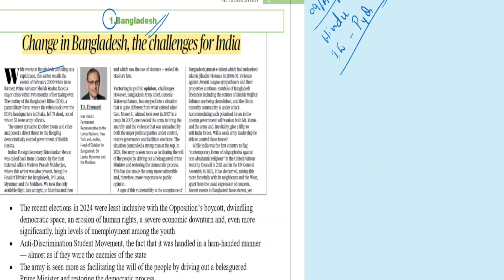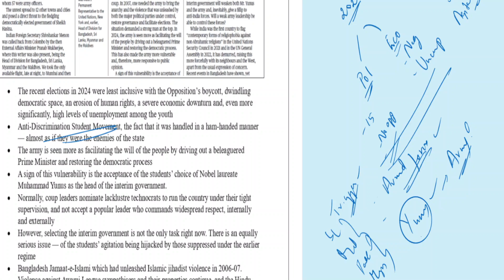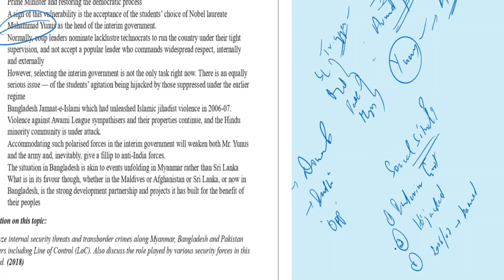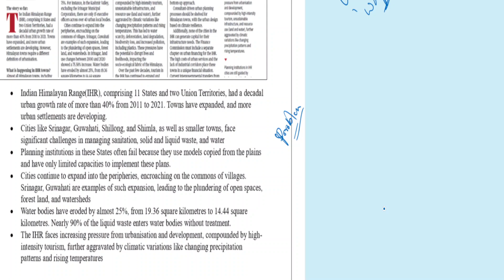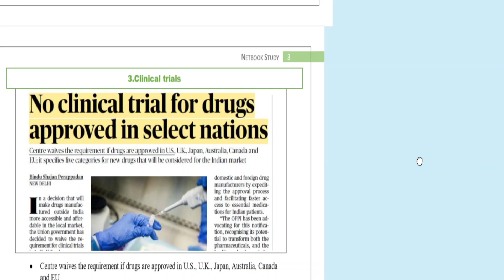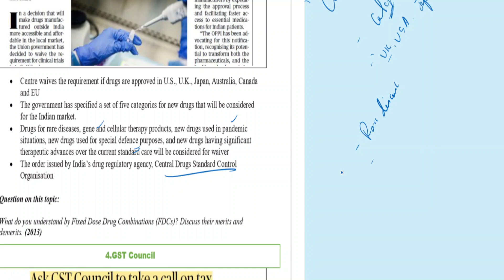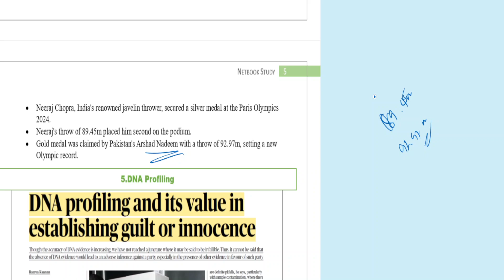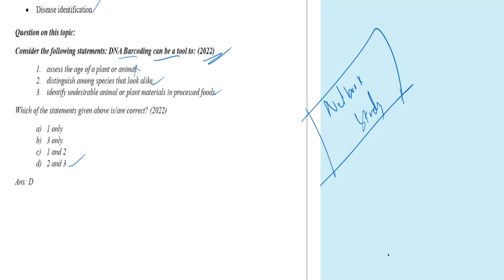9 August 2024 The Hindu Indian Express UPSC Daily Current Affairs